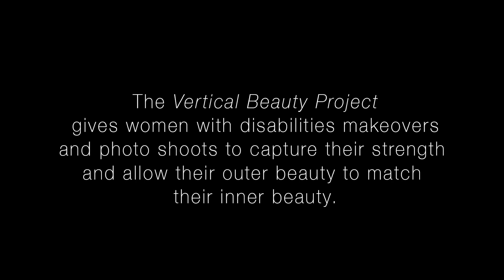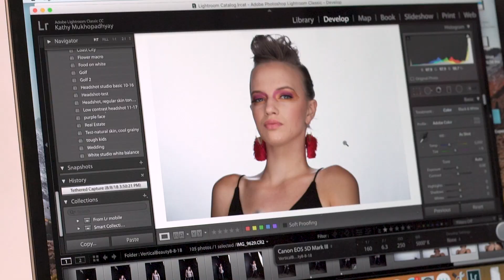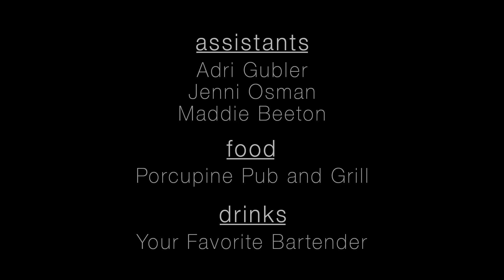Vertical Beauty Project: SLC 8.10.2018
Vertical Beauty Project in Salt Lake City, UT

The first group Vertical Beauty Project was important to Sarah Foley that it took place in her hometown. Surrounded by the same love and support she received at the time of her accident 6 years earlier, the same group of friends provided the hair, makeup and assistance for this very special project.

All photography, hair and makeup services, food, beverage and location were all provided complimentary as a gift to these 8 special women who have disabilities. Sarah Foley began this project as her self proclaimed calling in life - to help women with disabilities ignite their "Glow".

Models:
Lindsay Chance
Sheri Watts
Lena Nguyen
Kathy Carr
Taylor Cutler
Mandy Snow
Emma Sorensen

Photographers
Jen Fairchild
Kathy Mukhopadhyay
Ashley Thalman

Hair & Makeup
Biz Anderson
Ellie Booth
Jenny Kimble
Amanda Swanger

Assistants
Adri Gubler
Jenni Osman
Maddie Beeton

Food
Porcupine Pub and Grill

Drinks
Your Favorite Bartender

Stan Clawson

Location
Studio O2O

Founder
Sarah Foley